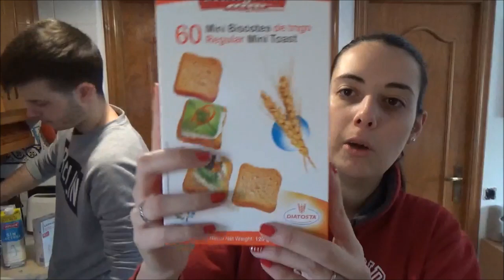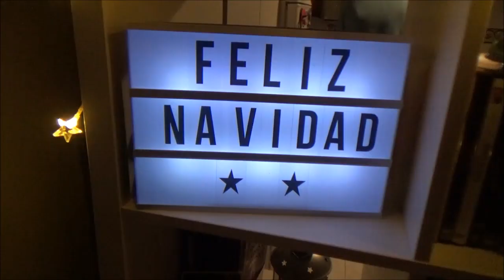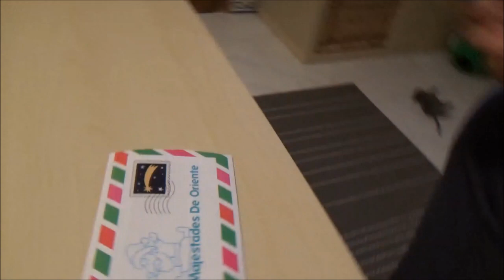VLOGMAS 6 DÍAS 12,13 Y 14 |ESCRIBIMOS LA CARTA A LOS REYES, FOTOS NAVIDEÑAS..